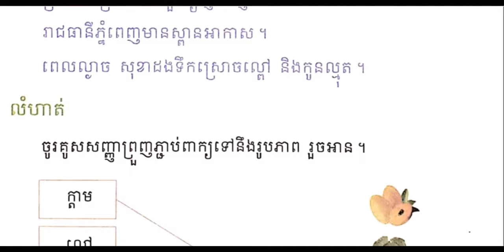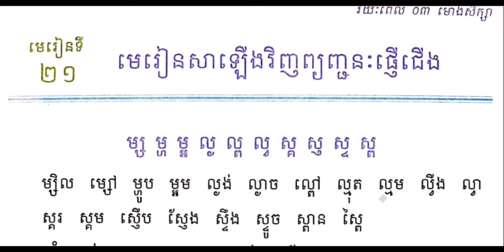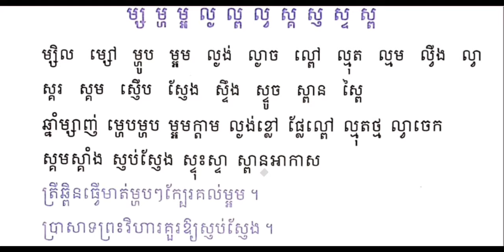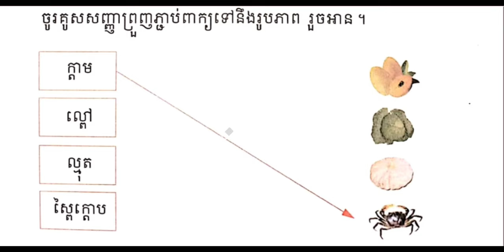មេរៀនទី២១ រៀនសាឡើងវិញ»ព្យញ្ជនៈផ្ញើជើង» ម្ស ម្ហ ម្អ ល្ង ល្ព ល្វ ស្ញ ស្ទ ស្ព | ភាគ១៣ | Revision